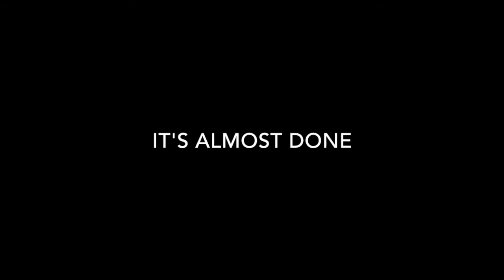Rachel Zylstra Kickstarter for The Tacit Turn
"Where Was Your Head", a single from the new Rachel Zylstra album, The Tacit Turn. 12 awesome songs featuring Alex Paul on drums and harmonies and Russ Wedelich on bass/effects. Support the Kickstarter and receive the full album download!:

Make your pledge now through 7 AM August 22.